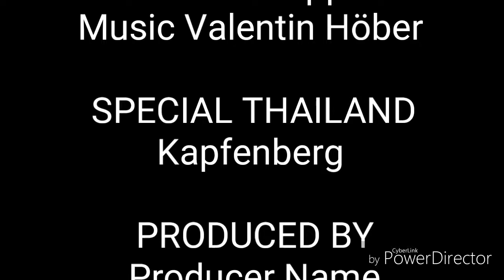Trippl Mix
Mein Musik Lehrer hat so viele Kinder zu Harmonika zu spielen gemacht ich bin so stolz auf Harald das er uns so lange spielen zu können